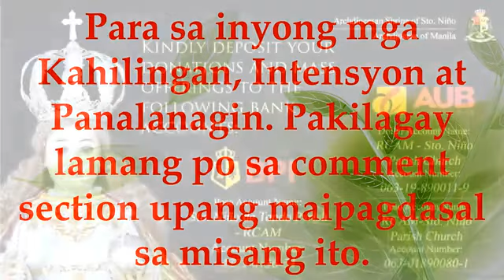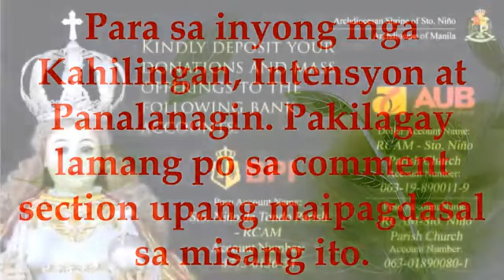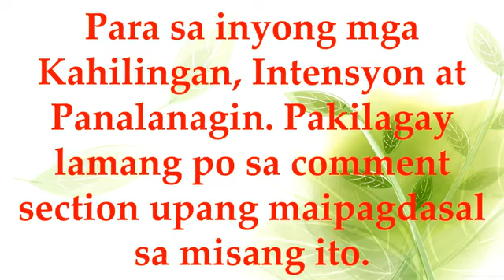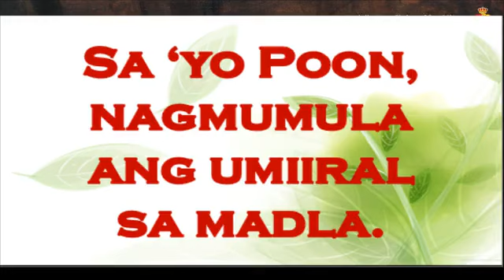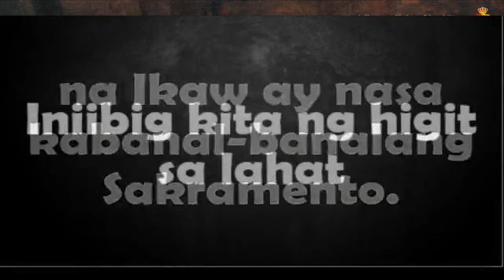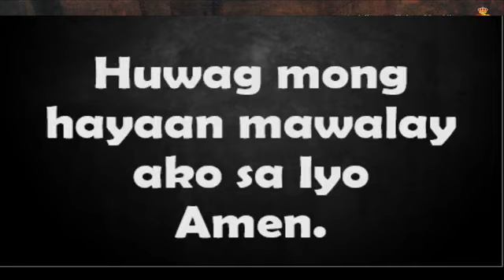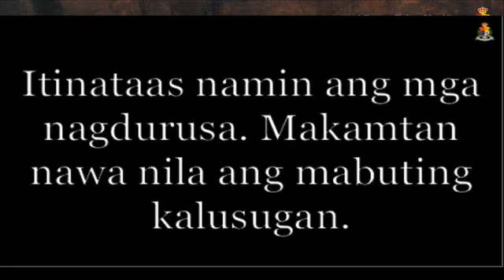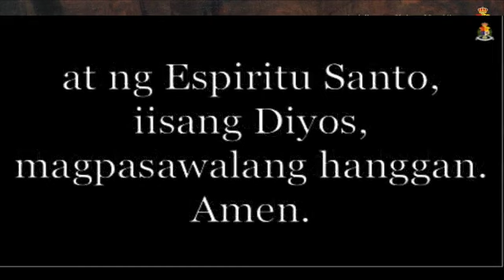Daily Mass - Sto Nino de Tondo Church 23 July 2020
Filipino Tagalog Daily Mass